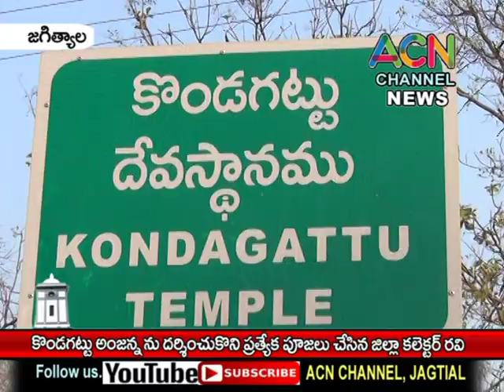జగిత్యాల : కొండగట్టు అంజన్న ను దర్శించుకొని ప్రత్యేక పూజలు చేసిన జిల్లా కలెక్టర్ రవి